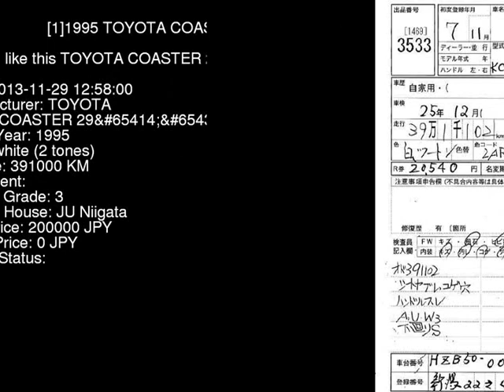1995 TOYOTA COASTER 29 HZB50 - Japanese Used Car For Sale Japan Auction Import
1995 TOYOTA COASTER 29 HZB50 - Japanese Used Car For Sale Japan Auction Import HZB50,TOYOTA,COASTER,29,JU Niigata,jdmvip,vip,jdm,cars,japan,jdmvip.com,japanesecars,usedcars Japanese Used JDM Car For Sale At Auction in Japan for Import